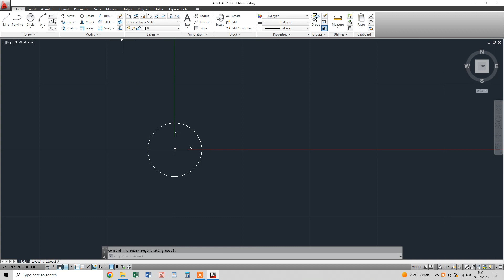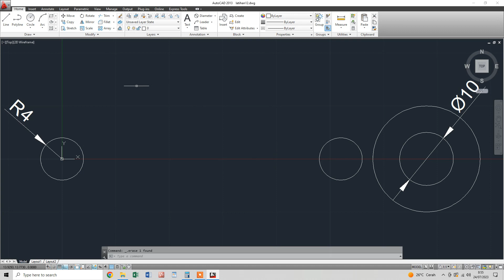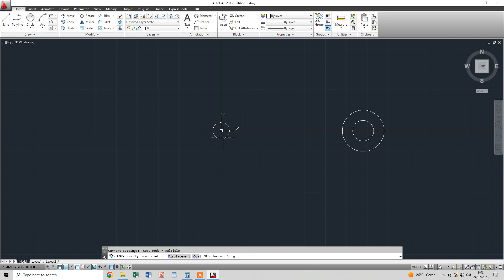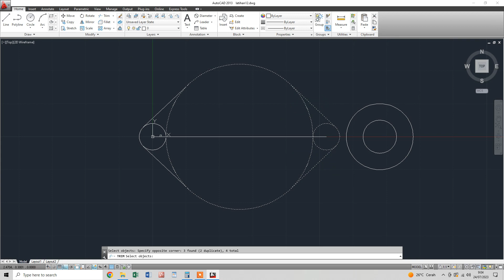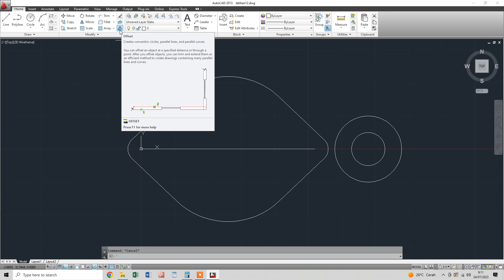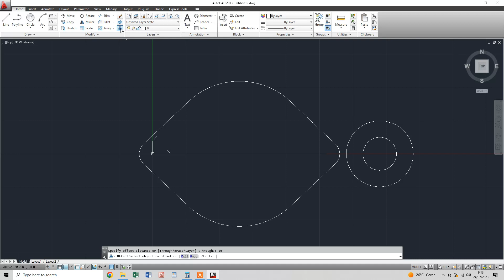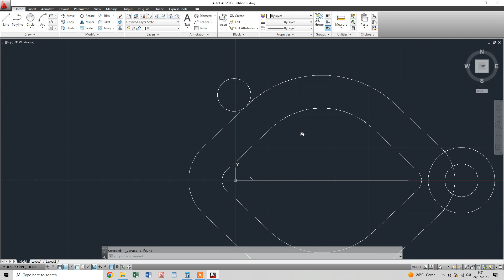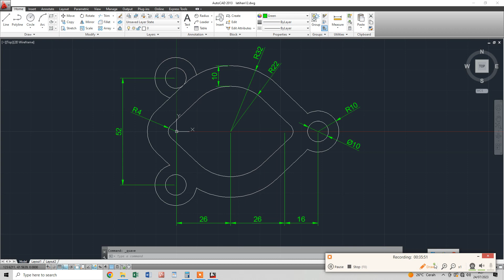menggambar Latihan12 bentuk mirip lemon, penekanan tangency, dimentioning & offset pada autoCAD2013